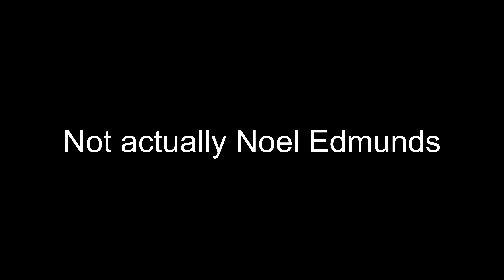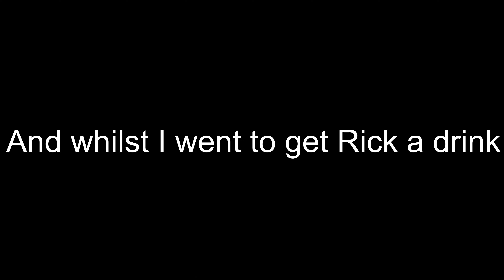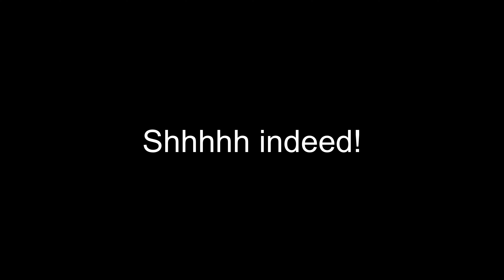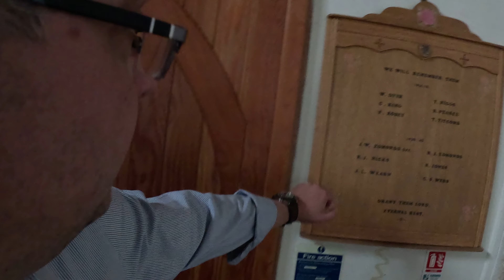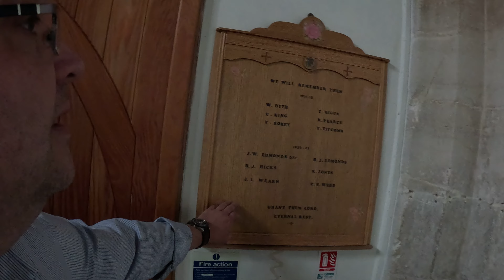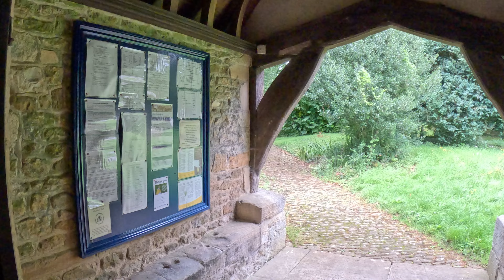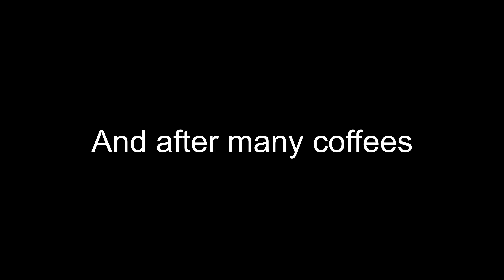Two Friends Catch Up And Explore A Charming English Countryside Barn!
Once again Rick and the Vic are out and about. We ate cheeseburgers, icecream, drank many coffees, pottered round the 800 year old Tythe Barn, and St Giles Church.